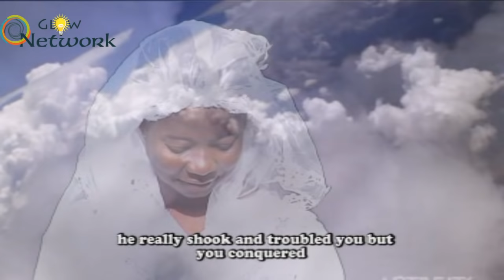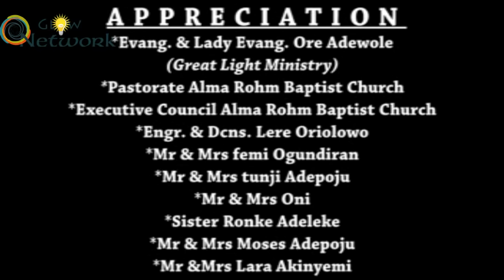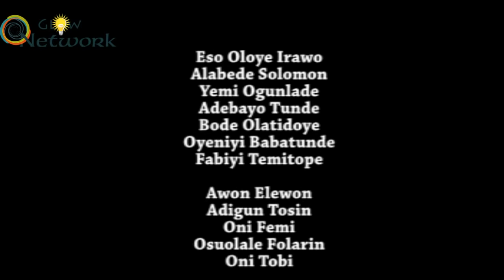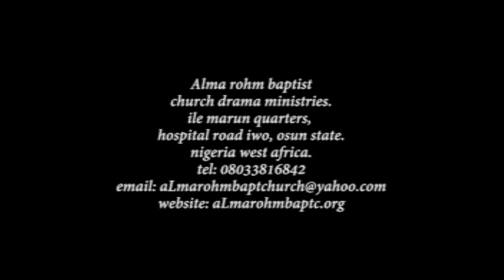Ilu Taada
Latest Gospel Movies titled Ilu Taada